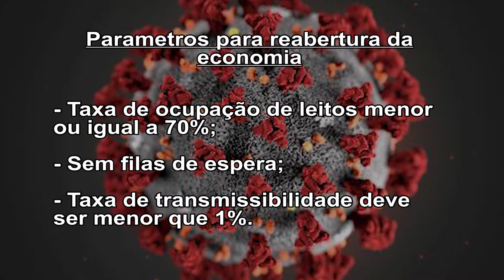NOTÍCIAS DA CÂMARA - COLETIVA VIRTUAL MINISTÉRIO PÚBLICO 06/07/2020